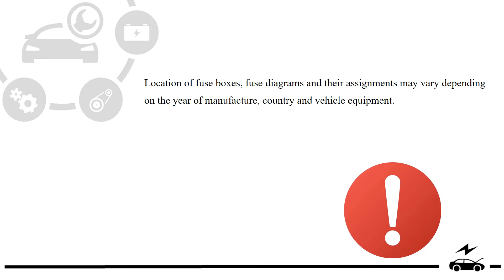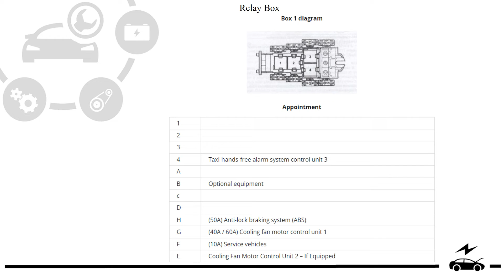Fuse box diagram Audi A4 B7 2004 2005 2006 2007 relay with assignment and location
In this informative video, you can explore the diagram of the relay and fuse boxes for the Audi A4 B7, complete with detailed decoding and descriptions of their locations. You will also witness a practical demonstration of how to access these components, including essential information about the cigarette lighter fuse. Whether you are troubleshooting electrical issues or conducting maintenance, this video provides you with the knowledge to navigate your vehicle's electrical system effectively.